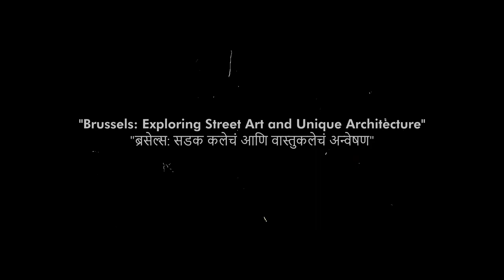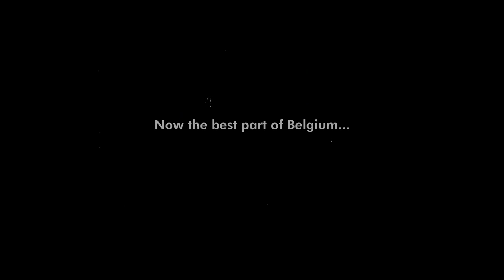🌟 Exploring Belgium's Breath-taking Beauty! 🇧🇪 Brussels & Bruges | Travel Video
Join us on an unforgettable journey through the picturesque cities of Belgium - Brussels and Bruges! 🎥 Immerse yourself in the majestic charm of Brussels' Grand Place and get captivated by its vibrant street arts scene 🎨. Sail through the enchanting canals of Bruges and witness the magical Markt Square! 🚤🏰

📍 Places covered in this video with timestamps:
0:00 - Introduction
0:37 - Brussels: Grand Place & Street Arts
1:50 - Bruges: Canal Ride
3:45 - Bruges: Markt Square

Don't miss this mesmerizing travel vlog and get inspired for your next adventure! ✈️🌍